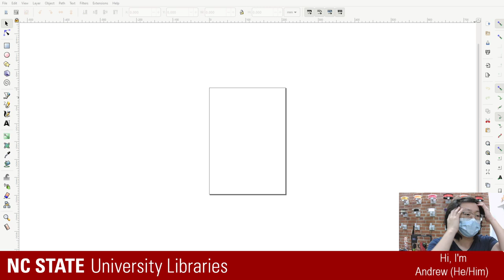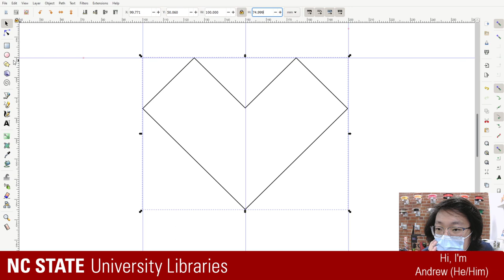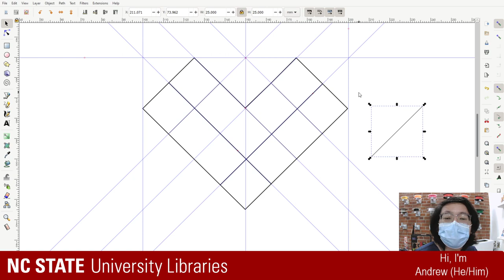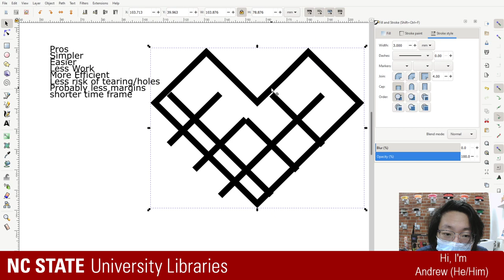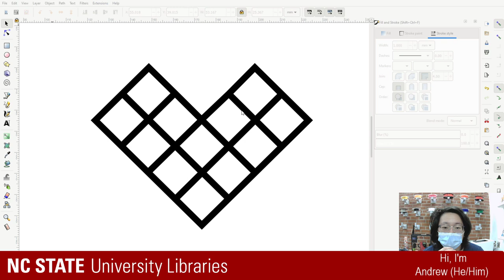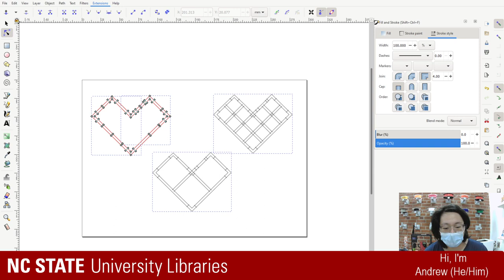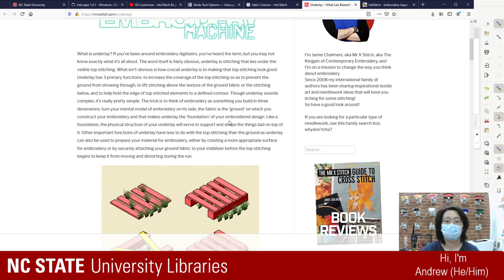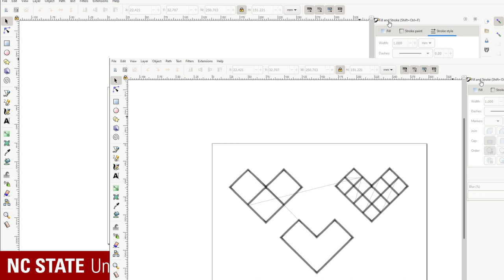Exploring Inkscape and Inkstitch!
Andrew(He/Him) learns how to use Inkscape, a free digital design software program, and Inkstitch, a digital embroidery accessory to Inkscape.